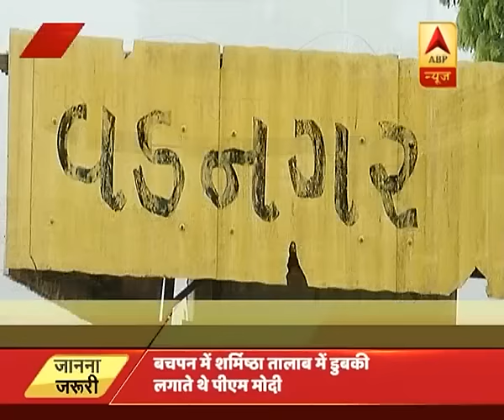Tea stall where PM Modi sold tea to become tourist spot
The tea stall in Gujarat’s Vadnagar where Prime Minister Narendra Modi once sold tea during his childhood is all set to become a tourist spot with the Centre deciding to give it a face-lift.For latest breaking news, other top stories log